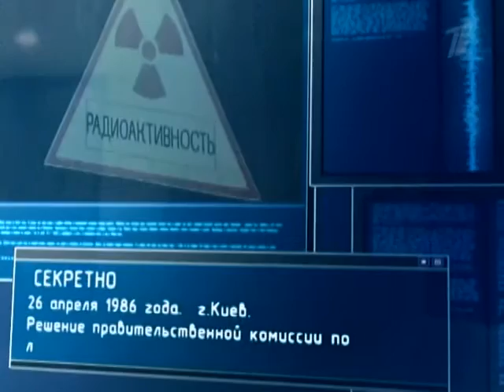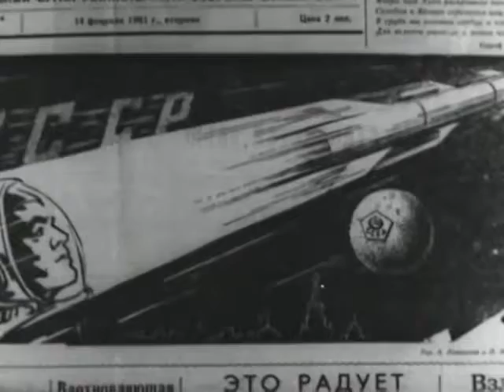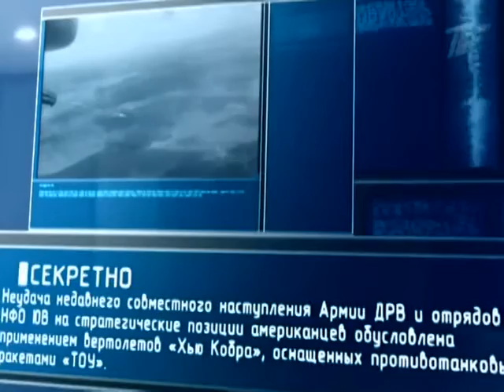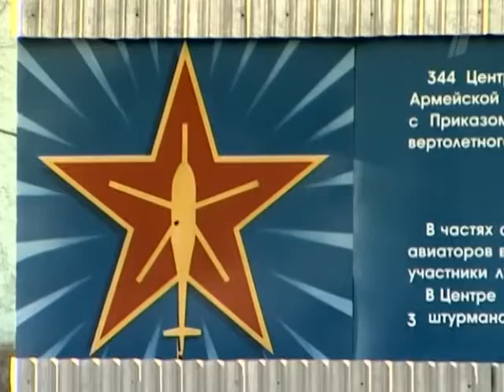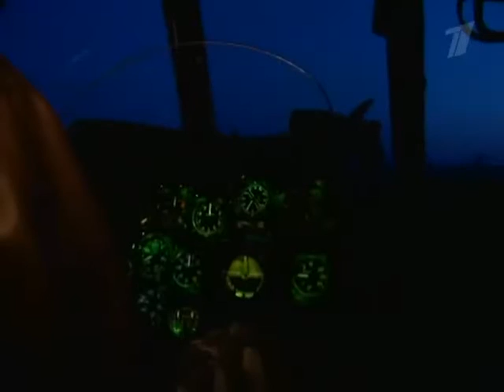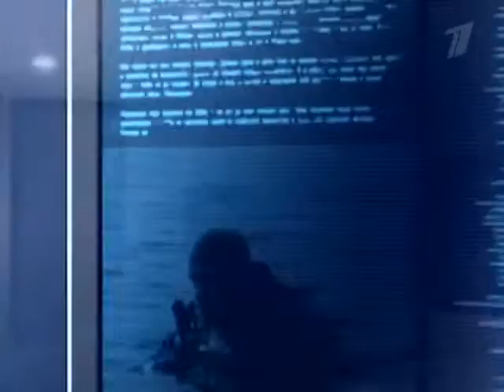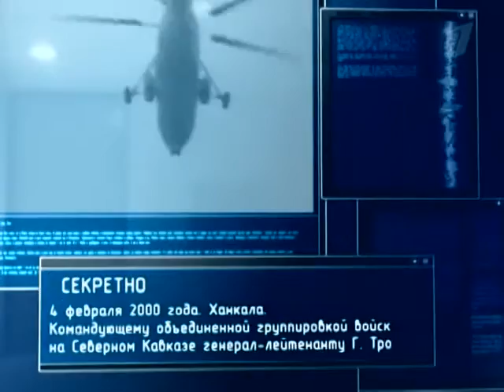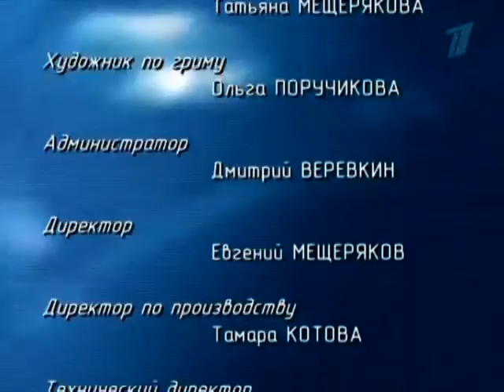Ударная Сила - Полет Беркута 116